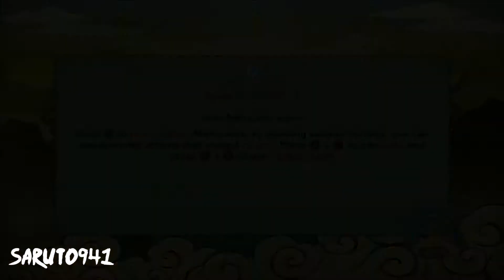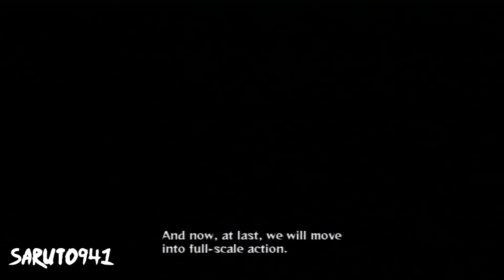Naruto Shippuden: UNS Revolution [PS3] | Ninja Escapades: Creator of the Akatsuki [2-2]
Ninja Escapades: Creator of the Akatsuki [2 - of - 2]

- Sasori vs. Orochimaru
- Itachi vs. Deidara
- Kakazu w/Orochimaru vs Hidan
= Win the Battle
= Defeat enemy with Ultimate Jutsu

I don't claim any rights or ownership to the Naruto Series. All associated items are property of Toei Animation, Namco Bandai Games, CyberConnect2 & Viz Media. This is merely a voluntary advertisement of their brand(s) & product(s) performed by Saruto941.